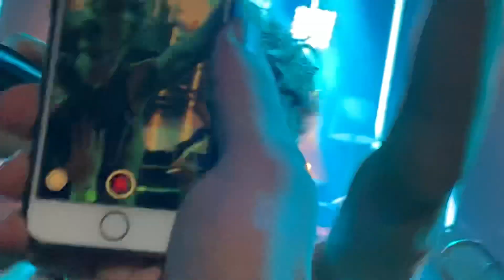Troye Sivan - Cool - Phoenix, Arizona 10/24/18